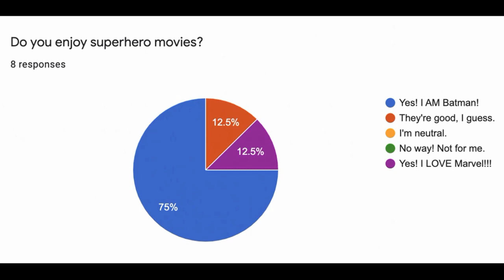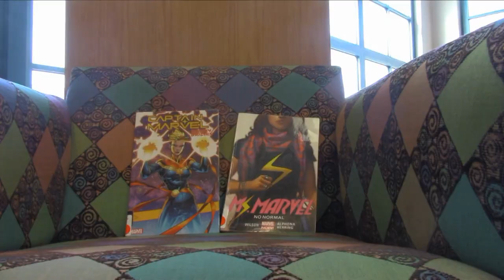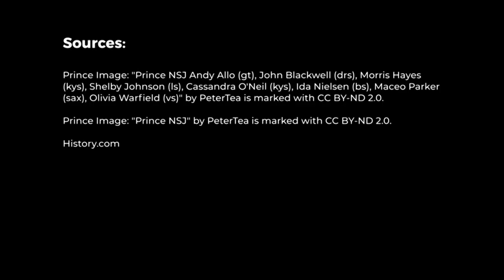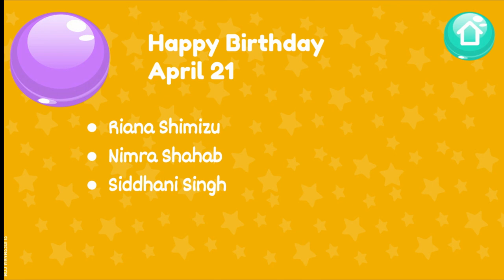04.21.22 WNMS Episode 66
Novi MS Theater Company 3rd Show Tryouts-Monday, Tuesday
Superhero News Package
Girls Soccer Wins
Track and Field Teams Impressive